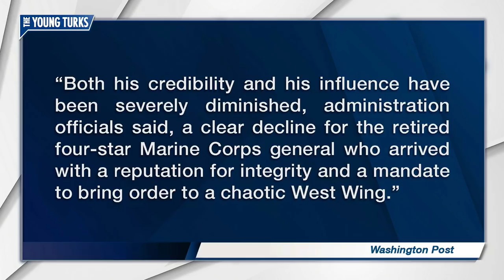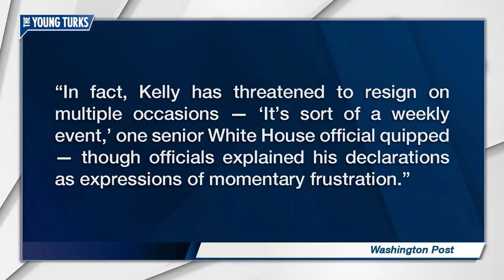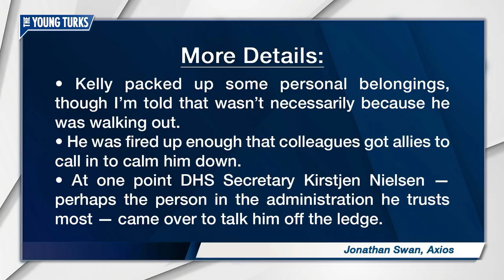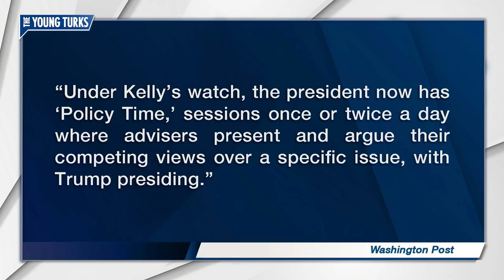John Kelly Can't Take Much More Of Donald Trump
Chief of Staff John Kelly has reportedly threatened to resign on multiple occasions. Cenk Uygur, hosts of The Young Turks, breaks it down.

"(Reuters) - Older, white, educated voters helped Donald Trump win the White House in 2016. Now, they are trending toward Democrats in such numbers that their ballots could tip the scales in tight congressional races from New Jersey to California, a new Reuters/Ipsos poll and a data analysis of competitive districts shows.

Nationwide, whites over the age of 60 with college degrees now favor Democrats over Republicans for Congress by a 2-point margin, according to Reuters/Ipsos opinion polling during the first three months of the year. During the same period in 2016, that same group favored Republicans for Congress by 10 percentage points.”*